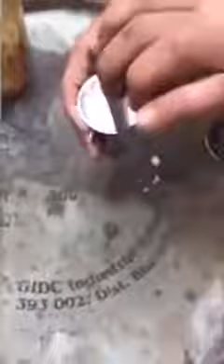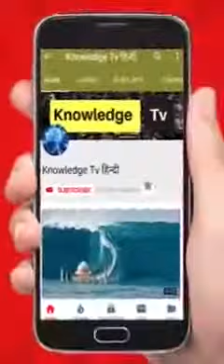This is the very reason I have always preferred powderedmilk from well known brands likeAmul/ Amulya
Video from Arunima Saha